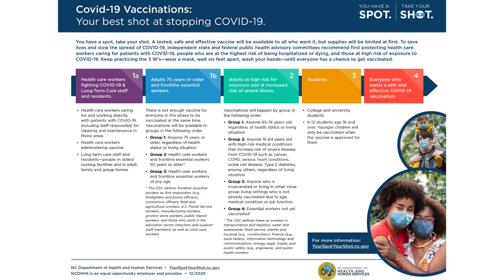January 8, 2021 - COVID-19 Health Director Update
In this video update, Health Director Rod Jenkins discusses where we are in the vaccination process, when we will move to new phases, how to schedule an appointment, and how to find more info.

En esta actualización, el Director de Salud Rod Jenkins analiza dónde estamos en el proceso de vacunación, cuándo pasaremos a nuevas fases, cómo programar una cita y cómo encontrar más información.